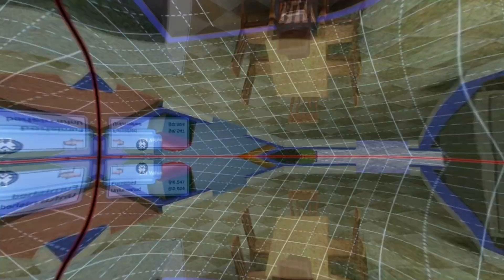Sims 3: Memories from 2012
Taking it back to when I first got Sims 3 in 2012.  A few funny moments, and a revelation about Bob Newbie.